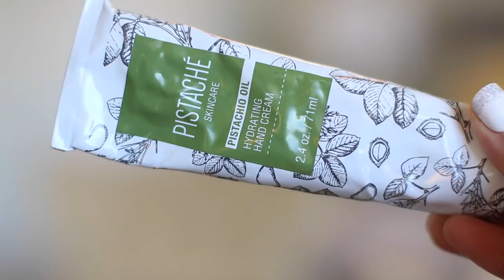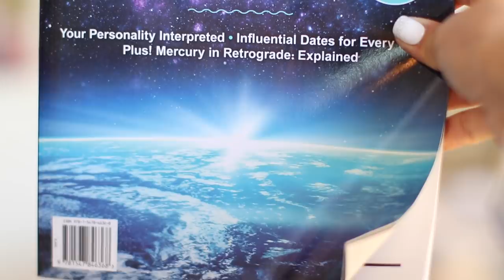TOP 10 AMAZON MUST HAVES 2019!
Hi friends!  I have some Amazon must haves to share!

Amazon necklace
Patty Boutik stripe sweater
Kerstin Florian Neroli Water
Pistache Body Butter
Pistache Hand Cream
Susan Miller’s Astrology 2019
Rachel Ray Cookie Sheets
Remington Fabric Shaver
Digital Thermometer
Travel Jewelry Case